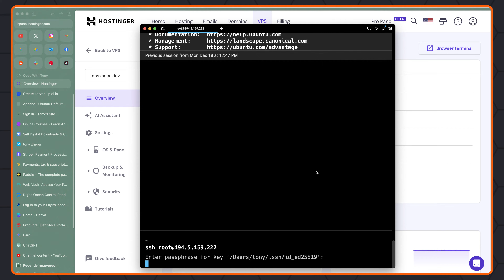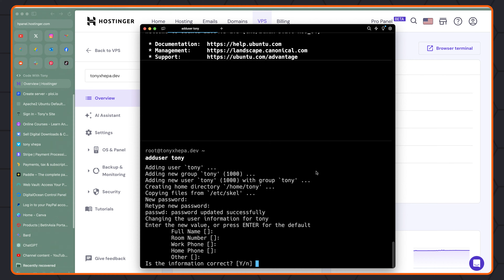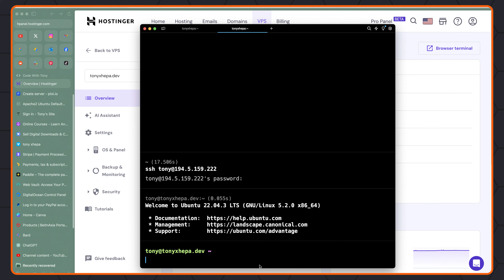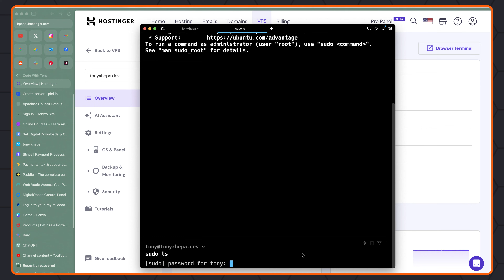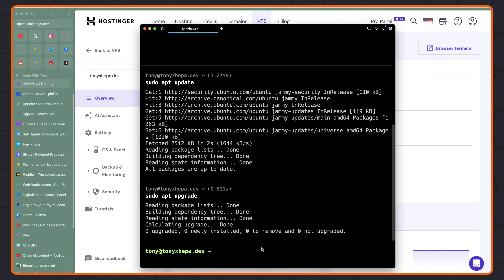02 Add New User to VPS - Deploy Laravel on VPS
Launch Your Laravel App Like a Pro: Deployment Guide with Hostinger VPS
Tired of struggling with manual deployments? Say goodbye to frustration and hello to streamlined success with this comprehensive guide on deploying your Laravel project to Hostinger VPS!

Whether you're a Laravel newbie or a seasoned veteran, this video will walk you through the entire process, step-by-step:

Setting Up Your Hostinger VPS: Learn how to choose the perfect VPS plan, configure your server, and get ready for deployment.
Transferring Your Laravel Project: Discover the easiest ways to upload your project files to your VPS, using Git.
Configuring Your Laravel Environment: We'll dive into database setup, environment variables, and ensuring your project runs smoothly.
Securing Your App: Implement essential security measures to keep your Laravel project safe from vulnerabilities.